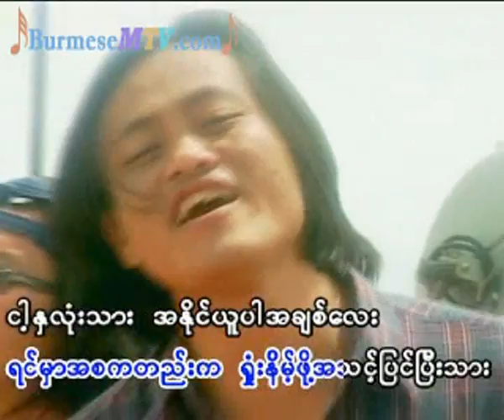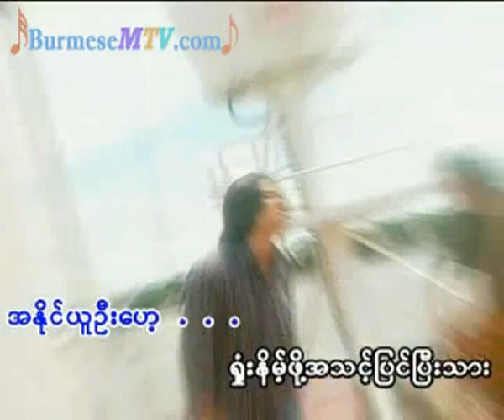A Shone Pee Tawt A Shone - Lay Phyu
We bought all these original contents to support our artists back in our country, So, if you like some of

their video or music, We strongly suggest you to buy original materials to support artists from our country.